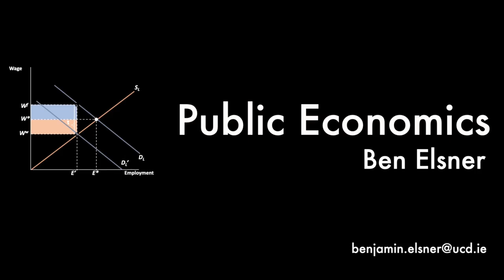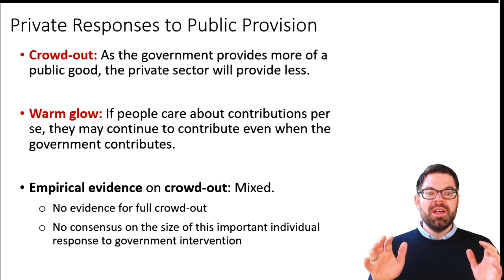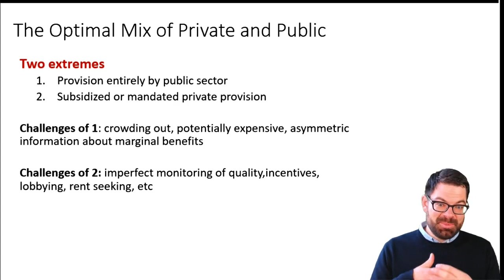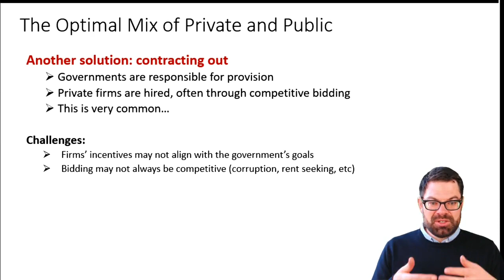Public and Private Provision of Public Goods -- Public Economics II, 9/10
This series of online lectures provides an introduction to public economics. It is geared towards economics students with prior knowledge in microeconomics. This video discusses the optimal mix of private and public provision of public goods.

The course is based on the textbook Public Finance and Public Policy by Jonathan Gruber.

Course outline:

1 Tools of Public Economics
2 Public Goods
3 Externalities
4 Income Distribution and Welfare Programs
5 Taxation